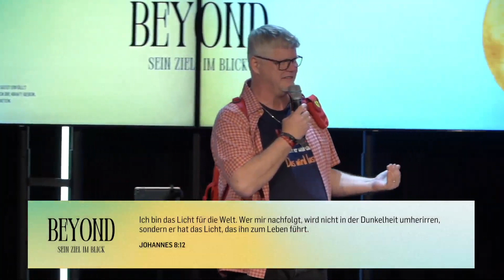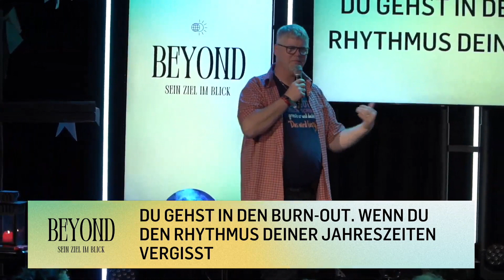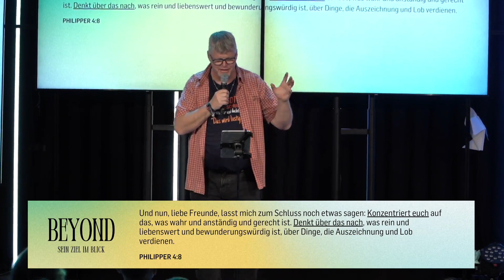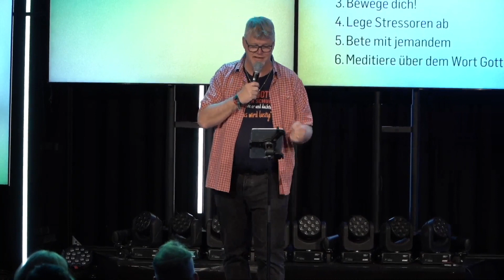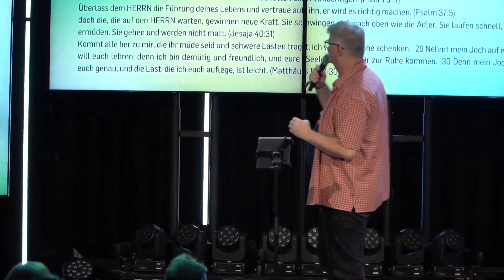Predigt Jürgen Ferrarÿ: Brennen ohne auszubrennen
Wie können wir in dieser Welt brennen ohne auszubrennen?
Wir können wir als Christen unseren Mann und unsere Frau stehen und den Herausforderungen standhalten?
Und wie können wir wieder auftanken, wenn wir merken, dass unser Akku am Ende ist. Darum und um einiges mehr geht es bei dieser Predigt.